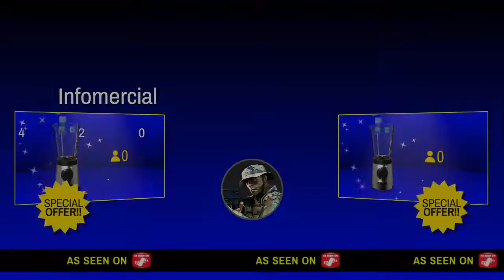Infomercial*2K21 Pro rec thinking blue got D'''